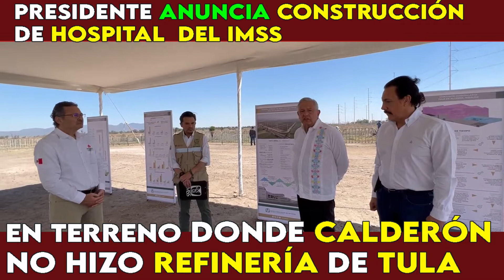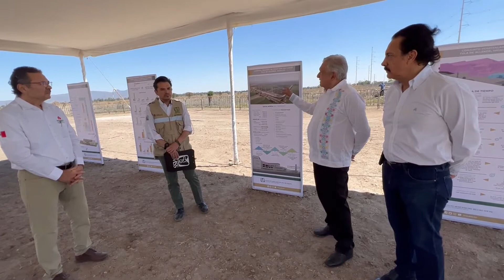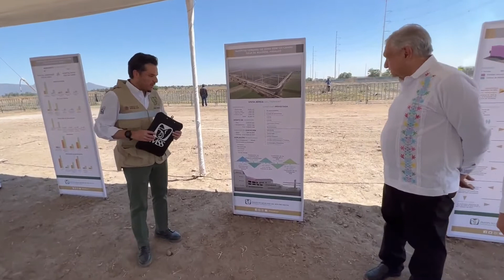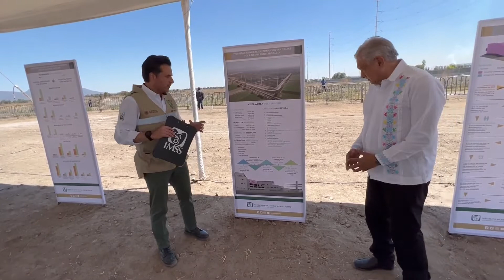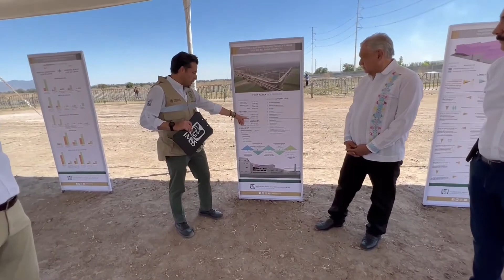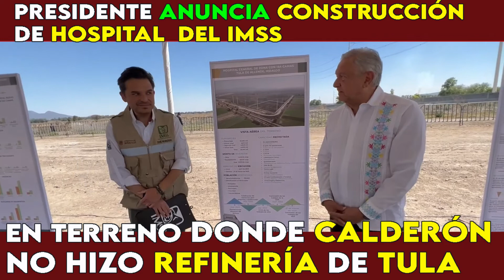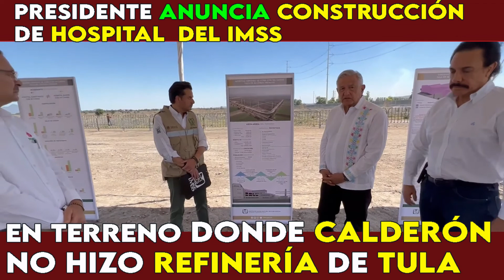AMLO:anuncia construcción d Hosp 🏥 d IMSS en terreno donde Calderón💁‍♀️ no hizo refinería d Tula.‼️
El presidente Andrés Manuel López Obrador visitó el terreno en Tlaxcoapan, Hidalgo, donde se construirá un Hospital General de Zona y una Unidad Médica Familiar del Instituto Mexicano del Seguro Social (IMSS).

En un mensaje en sus redes sociales, el mandatario indicó que el propósito es dotar a las y los derechohabientes del IMSS de infraestructura de salud que sustituya al hospital de Tula severamente afectado por las inundaciones registradas en 2021.